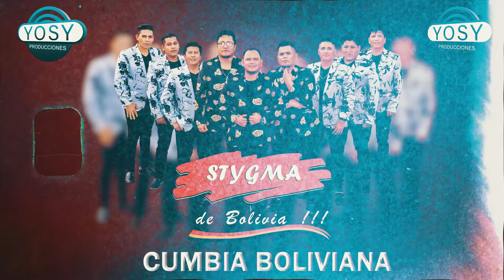Cumbia boliviana - Grupo Stygma